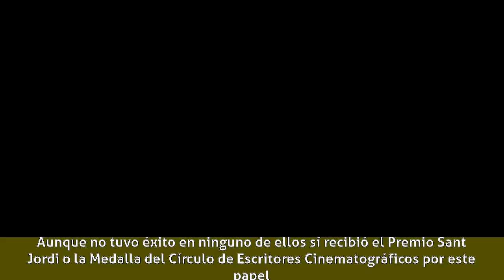Aura Garrido - Biografía